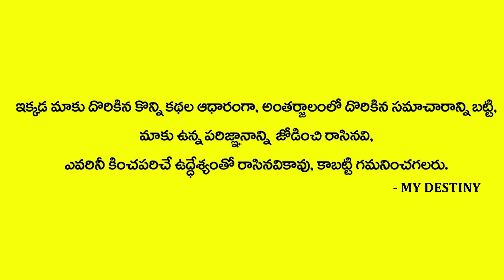నెలసరి సమయంలో ఆడవాళ్ళూ పూజ చేయవచ్చా | Dharma Sandhehalu | Puja Vidhanam | MY DESTINY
Watch    నెలసరి సమయంలో ఆడవాళ్ళూ పూజ చేయవచ్చా | Dharma Sandhehalu | Puja Vidhanam | MY DESTINY